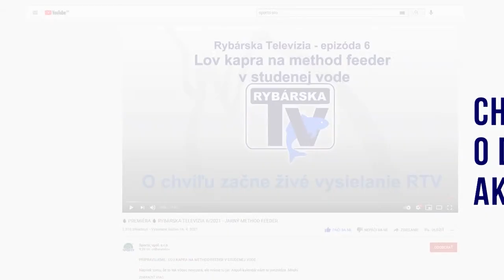Rybárska Televízia EXTRA : (Nielen) o love amura s Erikom Zbiňovským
Erik Zbiňovský je na verejnosti známy najmä ako sumčiar, no v letných mesiacoch sa zameriava aj na lov bojovných amurov.  Čo uvidíte vo videu?
✅ dozviete sa, aký je stav vody na východe,
✅ povieme si niečo o love rýb počas tropických horúčav za ✅ nízkeho stavu vody,
✅ prezradíme Erikovu taktiku lovu amurov,
✅ ale rovnako nezabudneme ani na niekoľko tipov pre tých z vás, ktorí sa špecializujú na lov sumca.

Sledujte nás a ak sa vám táto relácia páčila, neváhajte sa o ňu podeliť s vašimi priateľmi, a to zdieľaním a lajkom.

Máte otázky? Do vašej pozornosti odporúčame archív vysielaní s Rybárskou Strážou, pretože sa môže stať, že na vašu alebo podobnú otázku sme zodpovedali už v minulosti. Archív Rybárskej Televízie tu